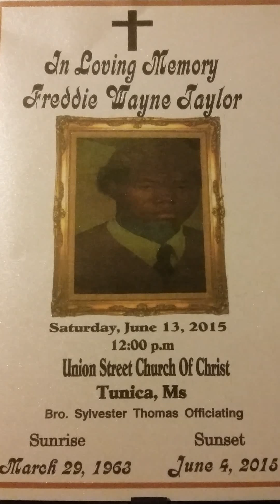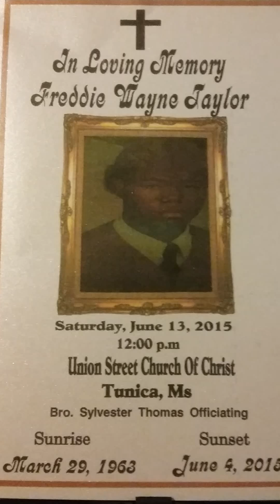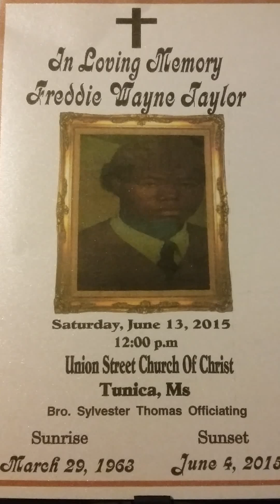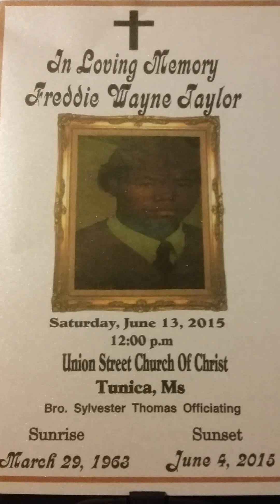Mr. Freddie Wayne Taylor ( R. I. P. )